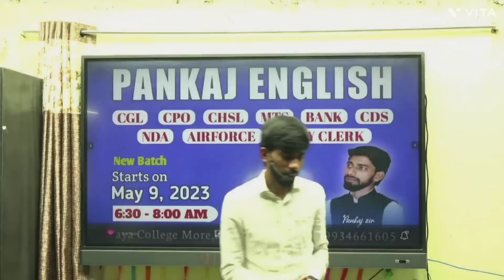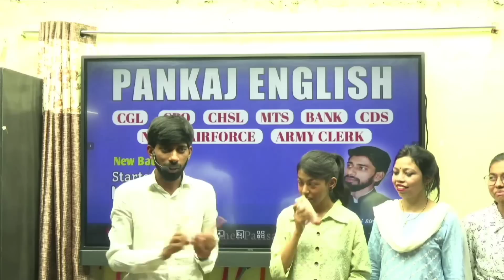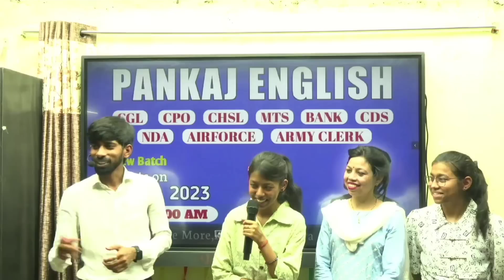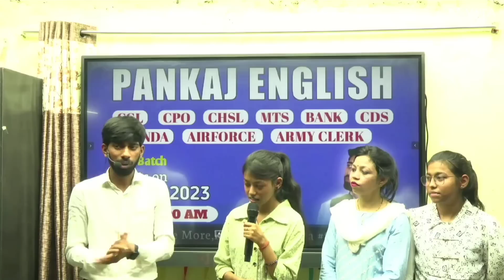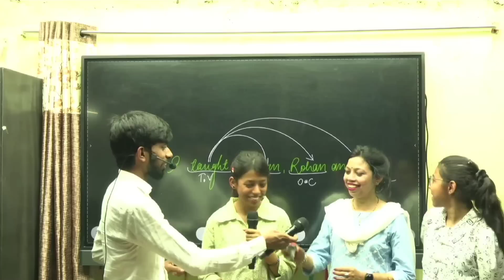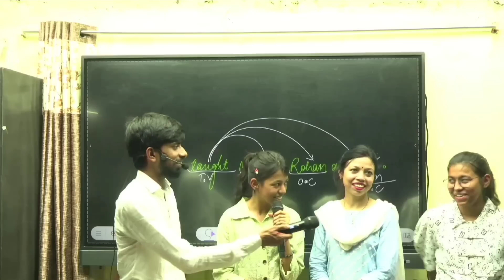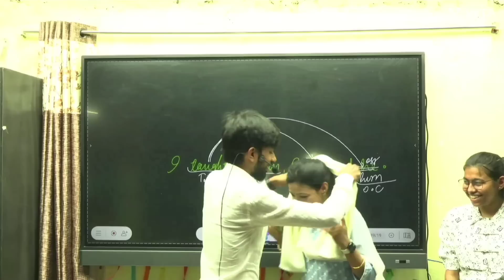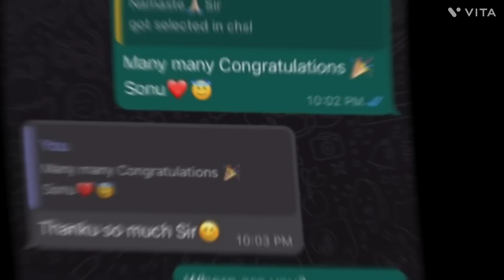𝗦𝘀𝗰 𝗖𝗵𝘀𝗹 𝟮𝟬𝟮𝟭| 𝗦𝘀𝗰 𝗠𝘁𝘀 𝟮𝟬𝟮𝟭| 𝗤𝘂𝗮𝗹𝗶𝗳𝗶𝗲𝗱| 𝗧𝗮𝗻𝗻𝘂 𝗸𝘂𝗺𝗮𝗿𝗶| 𝗣𝗮𝗻𝗸𝗮𝗷 𝘀𝗶𝗿